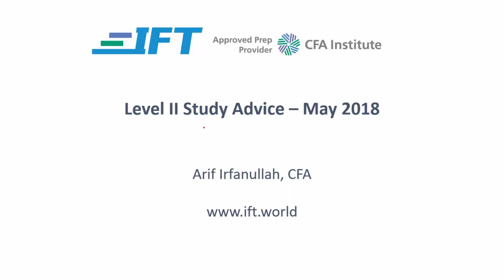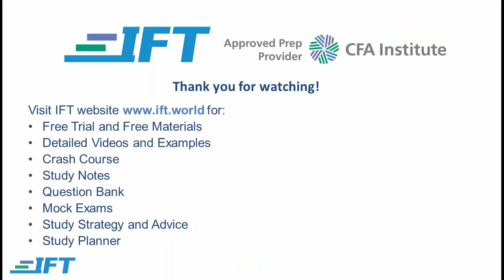Level II CFA: Study Advice - May 2018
Study Advice Level II May 2018

For the COMPLETE SET of 2018 Level I CFA Videos sign up for the IFT Level I FREE VIDEOS Package
For more videos, notes, practice questions, mock exams and more